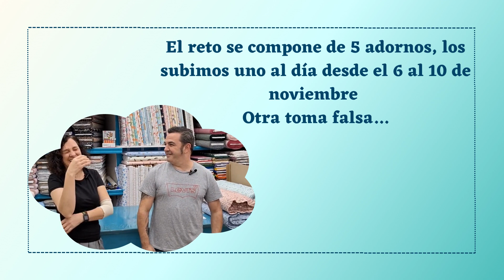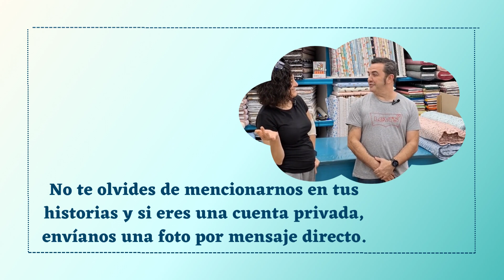En noviembre ¡te retamos a coser! ✂🧵 ¿Aceptas el reto?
Hola Soñadora

¿Estás preparada para el reto de noviembre?

Ya habrás visto los 4 tutoriales que hemos ido subiendo a lo largo de la semana, y mañana subimos el último

Pero tranquila, que aquí te lo explicamos todo

No obstante, puedes mandarnos tus dudas que intentaremos resolverlas todas

Te dejamos la invitación para visitar nuestra página web, donde encontrarás todo lo necesario para la realización del reto

¡Pásalo genial!